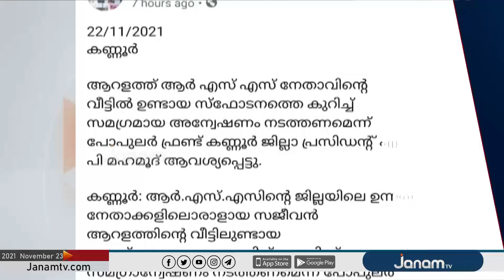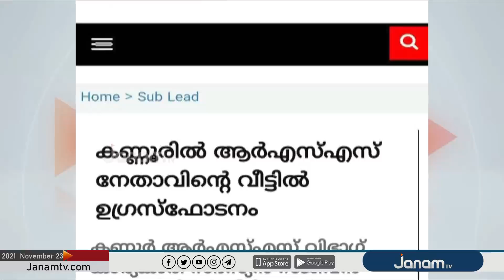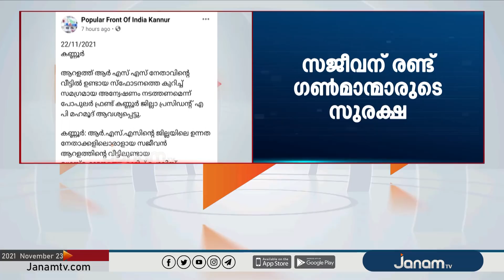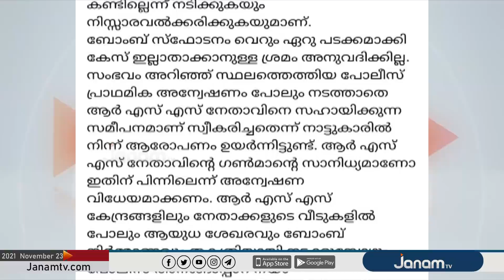RSS നേതാവിനെ ലക്ഷ്യമിട്ട് വീണ്ടും പോപ്പുലർ ഫ്രണ്ട് | Breaking